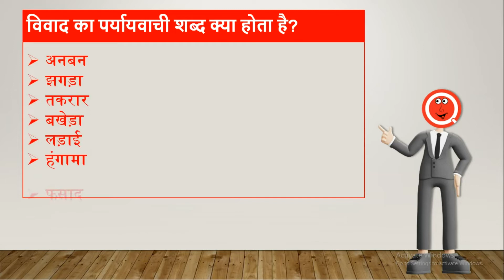विवाद का पर्यायवाची शब्द क्या होता है? | Vivad Ka Paryayvachi Shabd | HindiQueries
हैल्लो दोस्तों इस वीडियो में मैंने आप लोंगों को बताया है कि "विवाद का पर्यायवाची शब्द क्या होता है (Vivad Ka Paryayvachi Shabd Kya Hota Hain)?"

• विवाद का पर्यायवाची शब्द क्या होता है
• Vivad Ka Paryayvachi Shabd Kya Hota Hain
• विवाद का पर्यायवाची शब्द
• Vivad Ka Paryayvachi Shabd
• विवाद का पर्यायवाची शब्द क्या है
• Vivad Ka Paryayvachi Shabd Kya Hai
• विवाद का पर्यायवाची क्या होता है
• Vivad Paryayvachi Shabd In Hindi
• विवाद का पर्यायवाची शब्द क्या होगा
• Vivad Ka Paryayvachi Shabd Kya Hoga
• विवाद का पर्यायवाची होता है
• Vivad Ka Paryayvachi Kya Hota Hai
• विवाद का पर्यायवाची शब्द बताइए
• Vivad Ka Paryayvachi Shabd Bataiye
• विवाद का समानार्थी शब्द
• Vivad Ka Samanarthi Shabd